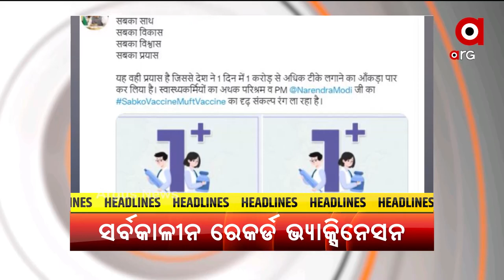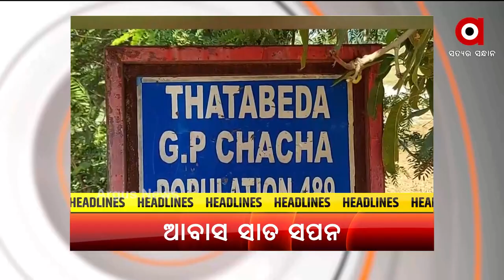Headlines 8 AM | 28th August 2021 | Argus News